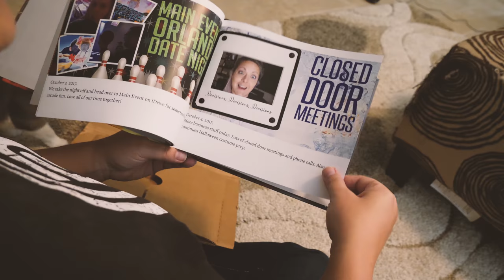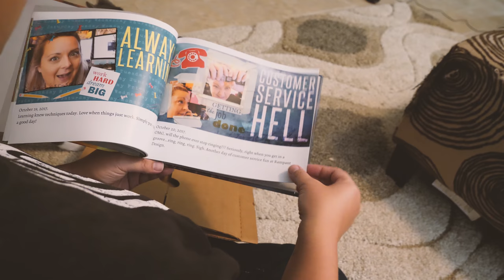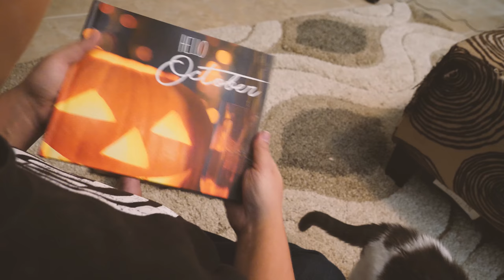131: Our 1st Blurb Book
Sean and Stef Daily vLog 131 - November 10, 2017.
Today's Episode: It is finally here. Our very first book for the month of October. Absolutely love the way the book came out. Blurb is a great printer. Can't wait to get the other months finished now.